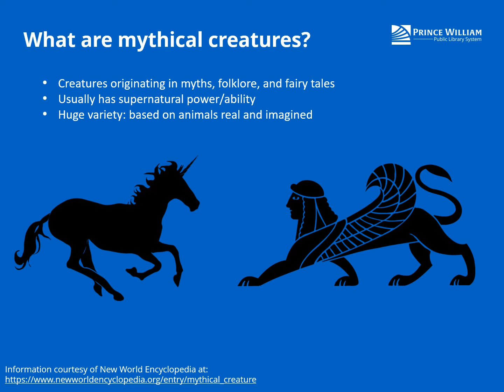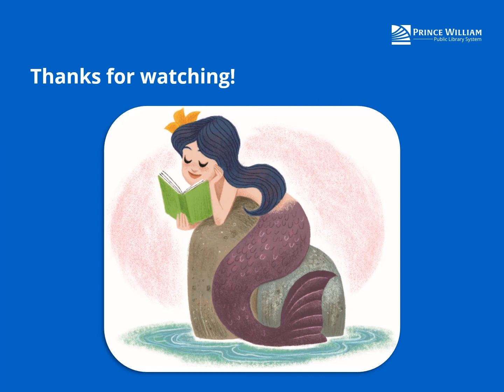Myths and Fairy Tales - Teens: Mythical Creatures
Ms. Ashley from Central Library will shares stories and ways to learn even more about mythical through books and our Digital Library.